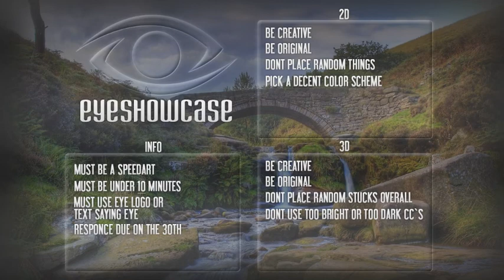EyeShowcase - Recruitment Challenge [CLOSED]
Hey guys, Cays here with the new graphics recruitment challenge. This is our first RC, but we really hope to see MANY good entries! We are recruiting about five people if the entries are good, so if u want to join a sick upcoming team, u should enter this! The due date is April 30th so remember to enter before that! Good luck to all who is entering. :- )
- Cays

U can read all rules on the picture! :-)